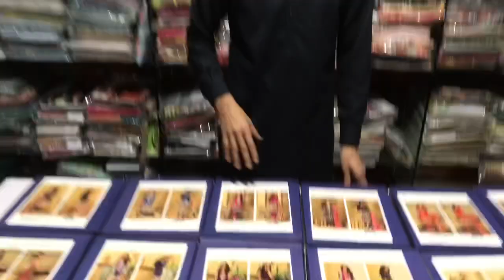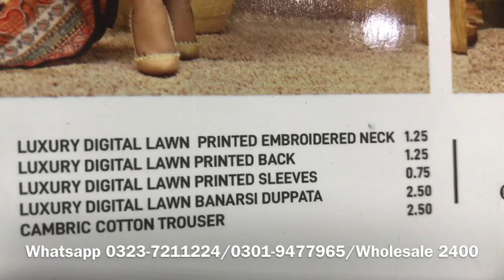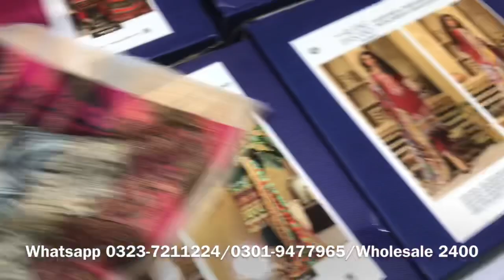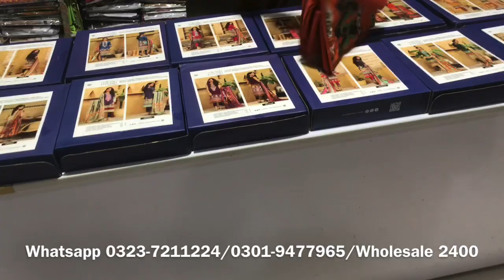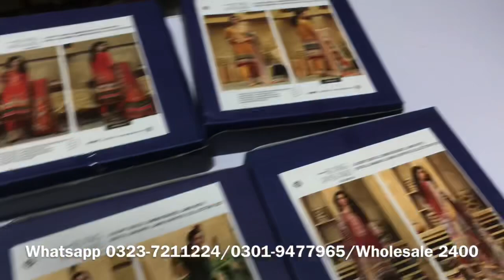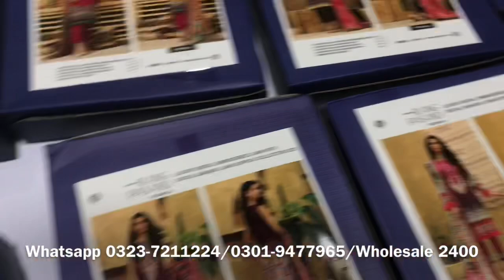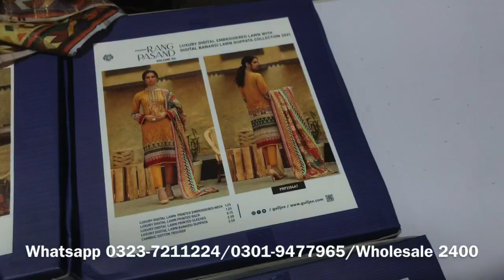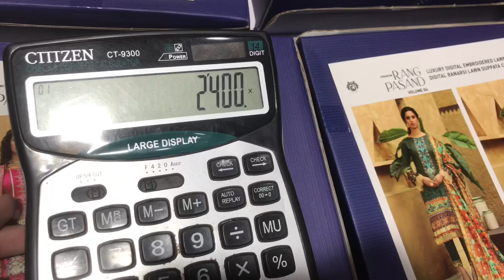GullJee Original Binarsi Barosha Lawn Dupata 3PC Wholesale |Collection 2021 |Market in Pakistan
In today video, I am going to show you Gull jee Original 3 PC Lawn on Wholesale Price from Faisalabad

business ideas
business
small business ideas in pakistan
online business
small business ideas
business talk
container market
Nishat
Khaadi
gul Ahmed
satrangi
bonanza
Maria B
Kesariya
sapphire
generation
warda
Anarkalli
Ichra Bazar
landa Bazar
Rang mahal
light house karachi
azam market
party wear
cloth business in Pakistan
cloth business in Faisalabad
Factory Area in Faisalabad
Factory Area Lal Mill in Faisalabad
Sapphire
Nishaat
Alkaram Lawn
Lawn Designs 2021